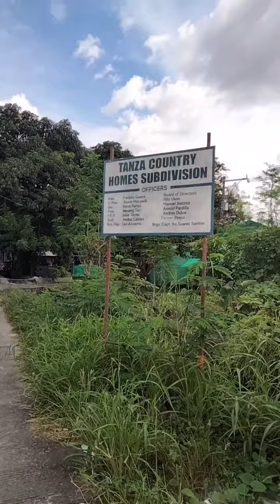I CHALLENGE MYSELF TO WALK A LONG ROAD THAT THE PLACE IS NOT SECURE YOU FOR THE CELLPHONE SNATCHING.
WALKING WHILE TAKING VIDEO CHALLENGE.
IBA NA ANG PANAHON NGAYON KAYSA DATI NA TALAMAK ANG SNATCHING.
WALA NA KASI ANG MGA ADIK NA PAGALA GALA SA KALSADA AT NAGMOMOTOR NA NAG AABANG NG MGA NANAKAWAN PARA PANTUSTOS SA MGA BISYO NILA.